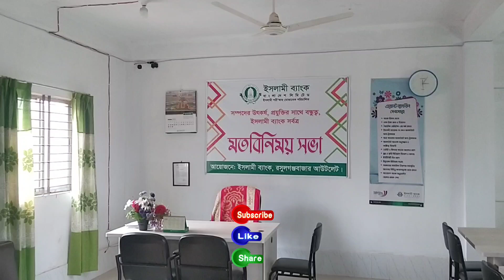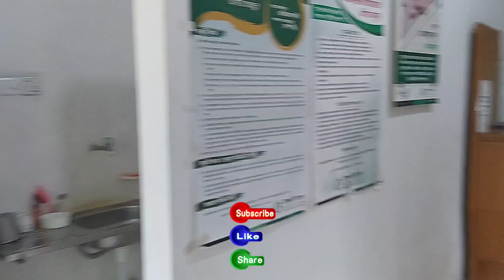ইসলামী ব্যাংক এজেন্ট ব্যাংকিং ছোট খাটো একটি ব্রাঞ্চ❗Agent Banking Outlet Decoration💥 IBBL Agent Bank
Agent Banking Islami Bank Decoration || ইসলামী ব্যাংক এজেন্ট ব্যাংকিং ছোট খাটো একটা ব্রাঞ্চ❗Agent Bank Decoration